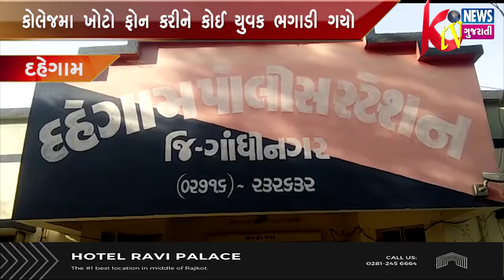DAHEGAM: દહેગામ ખાતે આવેલ નર્સીંગ કોલેજનો અભ્યાસ કરતી એક યુવતીને પિતાના નામે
DAHEGAM: દહેગામ ખાતે આવેલ નર્સીંગ કોલેજનો અભ્યાસ કરતી એક યુવતીને પિતાના નામે કોલેજમા ખોટો ફોન કરીને કોઈ યુવક ભગાડી ગયો